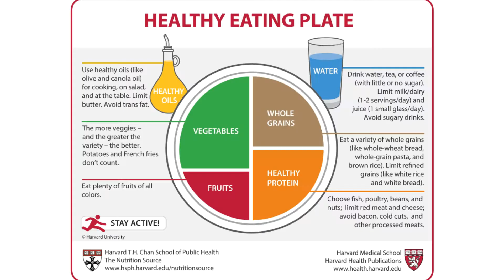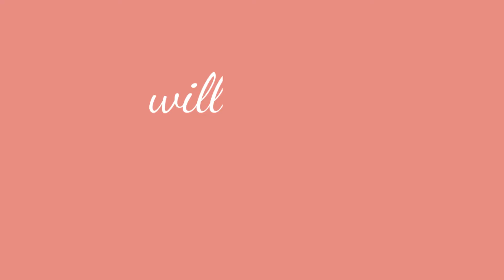Amberlynn Has An Update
Thought out I'd step my editing up and test it on our baby gorl.

I hope you guys like it, I really enjoyed making it!